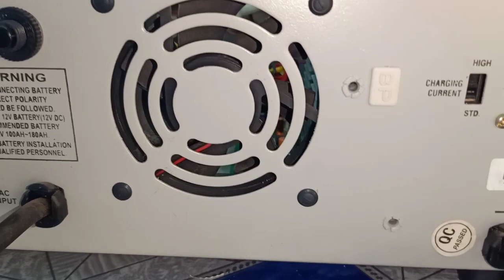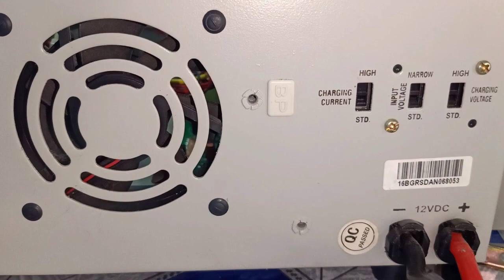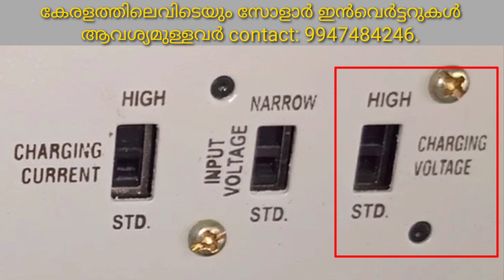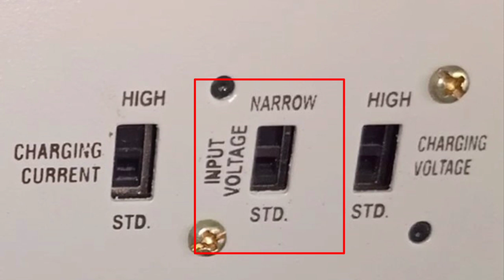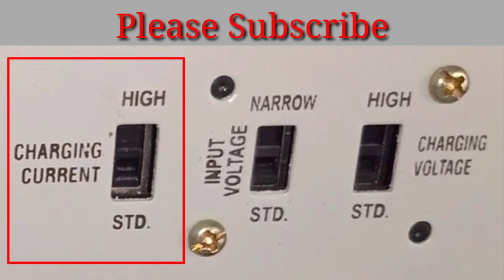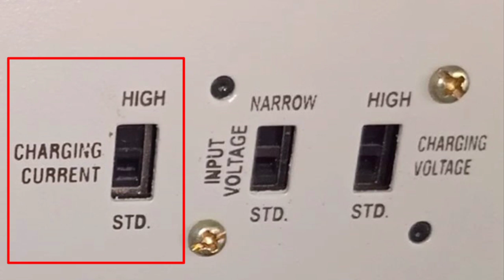How to use Rear switches of an Inverter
കേരളത്തിലെവിടെയും സോളാർ ഇൻവെർട്ടർ ആവശ്യമുള്ളവർ ബന്ധപ്പെടുക : 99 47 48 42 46.